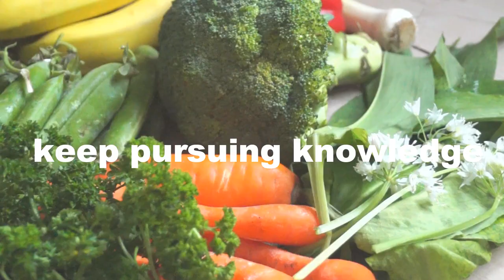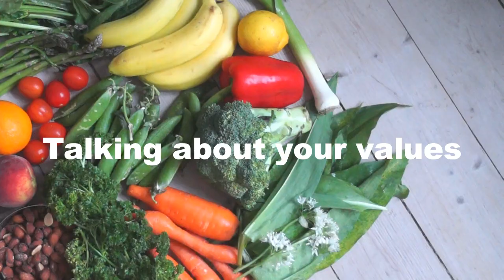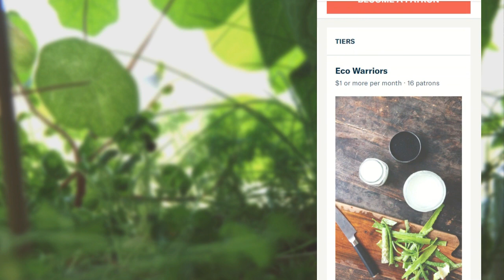STAYING MOTIVATED AND POSITIVE // when living zero waste